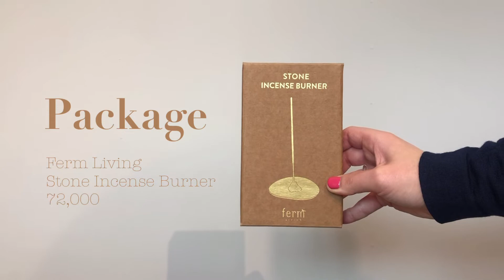펌리빙 스톤 인센스 버너 언박싱•펌리빙 제품 소개•인테리어 소품 영상•unboxing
안녕하세요 에잇컬러스입니다.
오늘은 펌리빙의 제품 언박싱 영상입니다.
짧지만 재미있게 봐주세요!
감사합니다 :)

Product : Stone Incense Burner
Brand : Ferm Living

🎵Music
lakey Inspired - Chill day